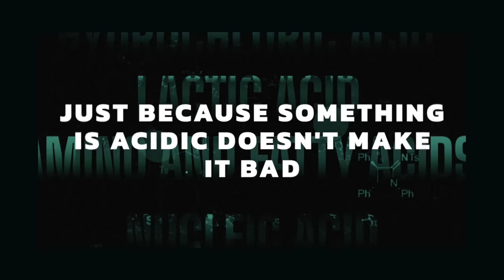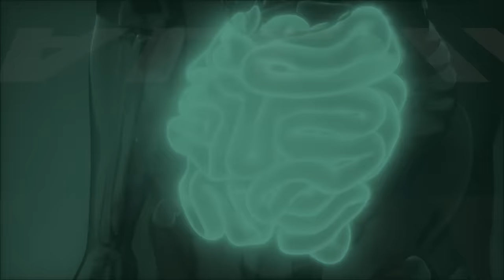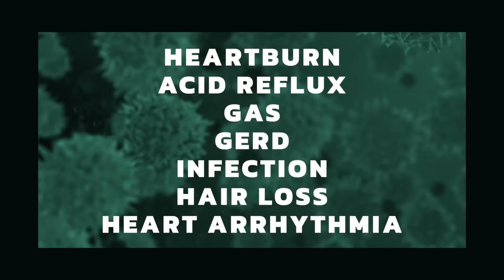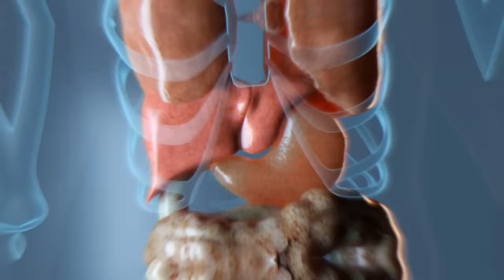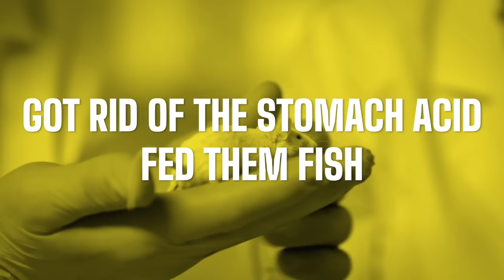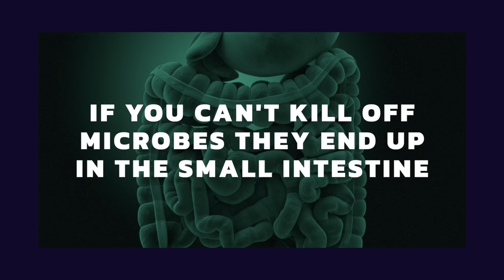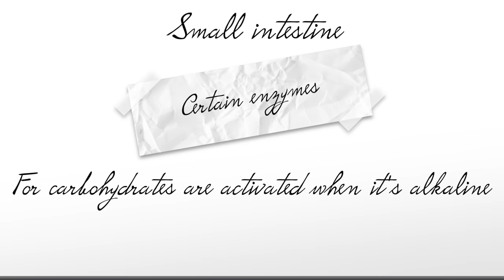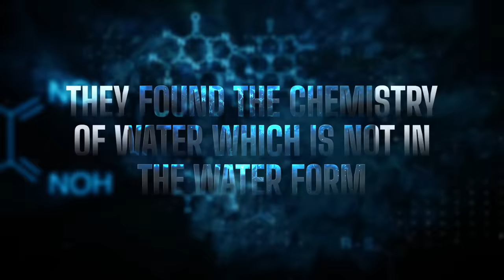The Dangers and Benefits of Alkaline Water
Is alkaline water good for you? Here’s what you need to know about the benefits and dangers of alkaline water.

0:00 Introduction: Is alkaline water good for you?
0:30 Acidity and alkalinity explained
2:45 Dangers of alkaline water
4:20 Why you shouldn’t alkalize the stomach
7:05 Is acidic water bad for you?
7:22 Alkalosis explained
8:55 Where does our water come from?
10:34 Learn more about carbonated water!

Today, we’re going to talk about the potential dangers and benefits of alkaline water.

Natural water from a well or spring is alkaline. It’s alkaline because it contains minerals like calcium and magnesium.

Many people believe that things that are acidic are unhealthy and things that are alkaline are healthy. But that’s not altogether true. We have a lot of different acids in our bodies that have many important functions.

We don’t need to worry about alkalizing the body. The body regulates the pH in different areas. For example, your blood should be slightly alkaline, but your stomach should be very acidic.

It’s possible to get alkaline water created by a machine that uses electricity to alter it instead of using minerals to alkalize it. If you drink alkaline water that's created artificially, you’re going to alter the pH in the stomach.

Potential side effects of alkaline water made artificially can include:
 • Heartburn
 • Acid reflux
 • Gas
 • GERD
 • Infection
 • Hair loss
 • Heart arrhythmias

However, natural water, like alkaline spring water, has no side effects.

Alkalizing the stomach could lead to a deficiency in stomach acids. The stomach should be very acidic to help you break down protein, absorb minerals and vitamin B12, and kill pathogens. As we age, we lose stomach acid.

Antacids also weaken stomach acid. But, low stomach acid is the root cause of symptoms like heartburn, GERD, and acid reflux. Alkalizing the stomach instead of acidifying it could worsen these symptoms and lead to many other serious side effects.

I’ve found that I can digest better when I drink acidic water, like carbonated water—especially if I add a teaspoon of either apple cider vinegar or lemon juice.

Overall, alkaline water has certain health benefits because it contains minerals. But alkaline water is only beneficial if it’s natural and not created by a machine.

I hope this helps increase your awareness of the benefits and dangers of alkaline water.